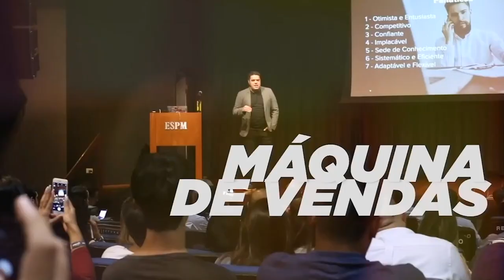Como fazer inbound marketing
Afinal, você sabe quais são as melhores técnicas de inbound marketing para aplicar na sua empresa?

Em um papo com o Rômulo, o head de vendas da V4, você vai poder entender melhor o que é o marketing de atração e como usar no seu negócio! Já pega o papel e caneta para anotar 😉

Ainda assim ficou com dúvidas sobre qual é a melhor estratégia de inbound marketing para você?

Comenta aqui que vamos te ajudar a resolver isso!